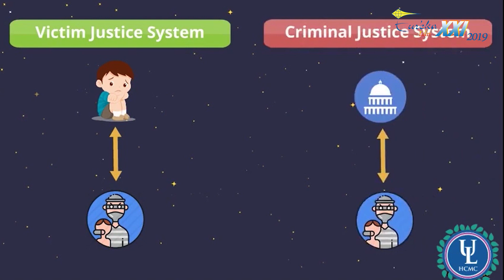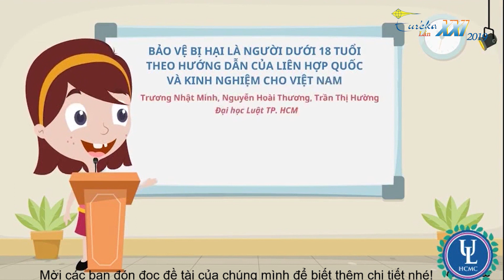[Euréka 2019 - pháp lý] Bảo vệ bị hại là người dưới 18 tuổi theo hướng dẫn của Liên hợp quốc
Bình chọn Video Clip: “Câu chuyện khoa học của tôi” – Vòng chung kết Giải thưởng SVNCKH – Euréka lần 21 năm 2019

Một lượt like = 1 điểm, 1 lượt xem = 1 điểm

Giải thưởng:
Top 10 Video Clip được yêu thích nhiều nhất sẽ được công chiếu vào chương trình “Giao lưu sinh viên nghiên cứu khoa học Euréka” ngày 21/11/2019.

- Giải bình chọn trên Youtube: 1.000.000 đồng/clip + Giấy chứng nhận, Giấy khen của Ban tổ chức

- Giải thưởng do BGK bình chọn:
01 giải nhất: 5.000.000VNĐ + Giấy chứng nhận, Giấy khen của Ban tổ chức.
Được tính theo công thức 30% điểm bình chọn trên Youtube + 70% điểm do hội đồng giám khảo chấm.